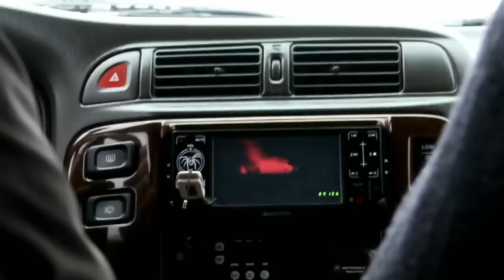Marcel Theroux up the Eyjafjallajökull volcano - The Guardian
In the first part of Marcel Theroux's trip to Iceland, he takes a hike up Eyjafjallajökull, the volcano that erupted in 2010 causing airports across Europe to close as an ash cloud drifted towards the continent